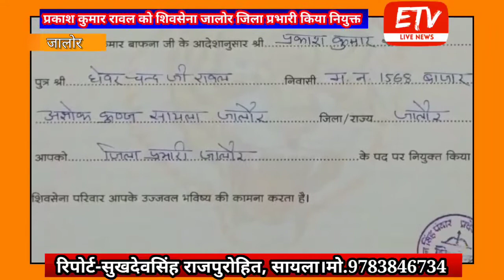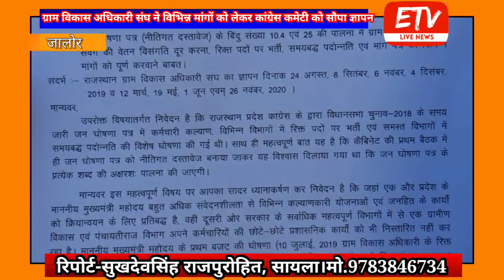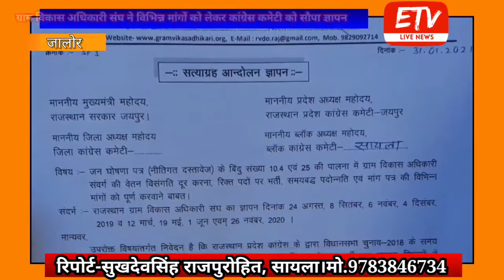शिवसेना के जिला प्रभारी प्रकाश रावल नियुक्त,ग्राम विकास अधिकारी संघ ने कांग्रेस कमेटी को सौपा ज्ञापन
सायला उपखण्ड़ क्षेत्र की मुख्य खबरें